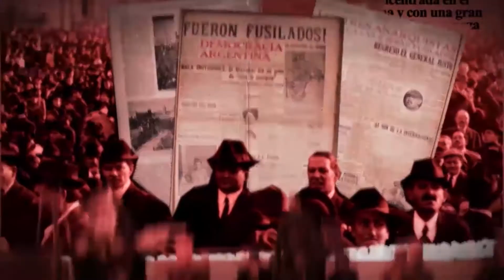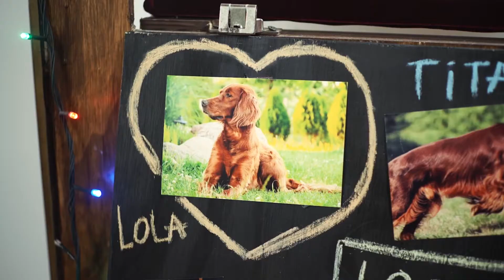Reel Cinespuma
Cinespuma es una productora joven de la ciudad de ROSARIO. Abocada al desarrollo y producción de proyectos cinematográficos; DOCUMENTALES, FICCIÓN y TRANSMEDIA.
Integramos un equipo interdisciplinario con formación y experiencia para abordar un proyecto audiovisual  desde la idea hasta su finalización. Buscamos potenciar la producción audiovisual en la región, desarrollando y produciendo contenidos de calidad.